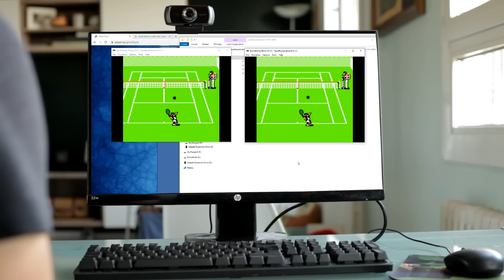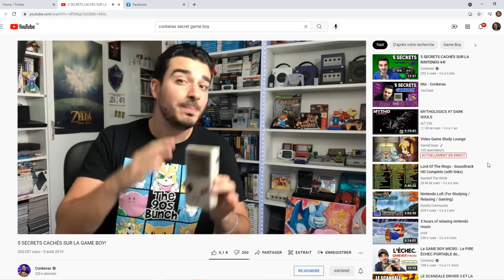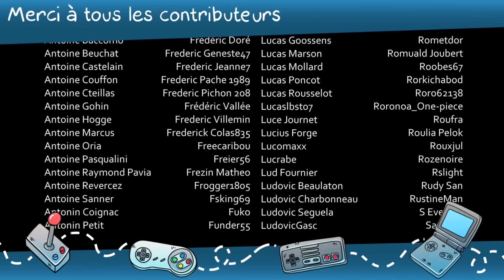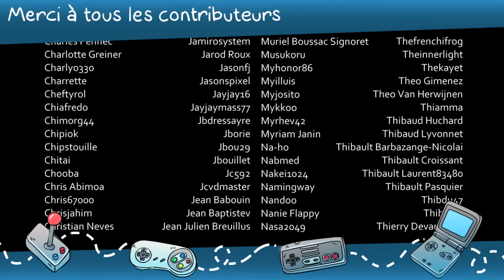Les jeux 4 joueurs de la Game Boy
Et oui il existe 6 jeux avec lesquels on peut jouer à 4 à la GameBoy. On vous les présente dans cette vidéo !